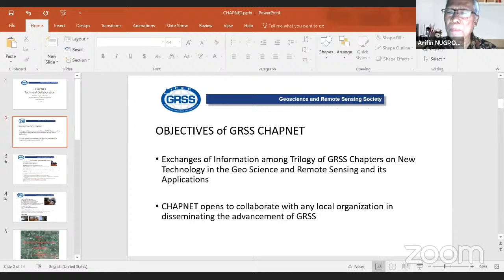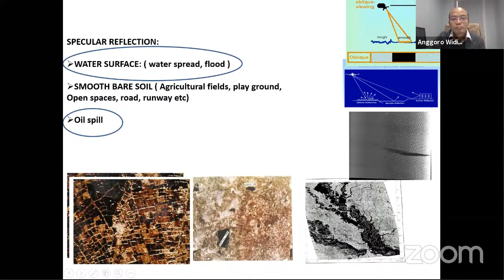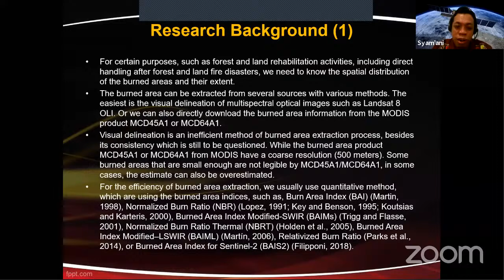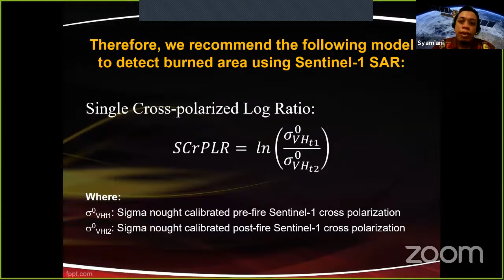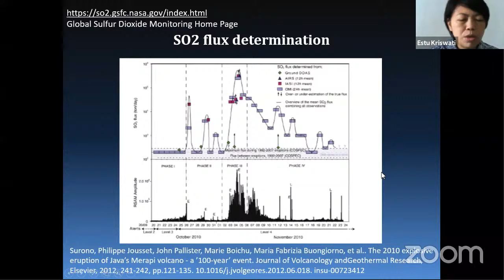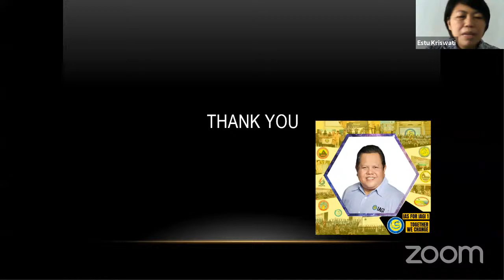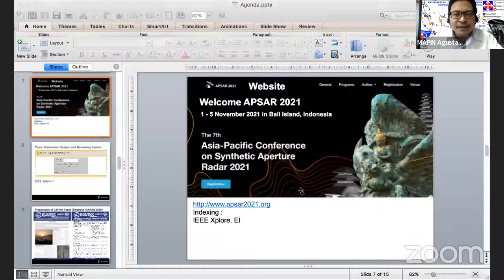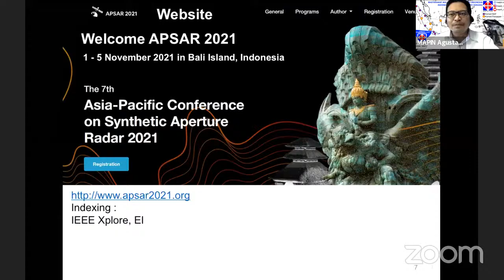MAPIN Webinar #14: Synthetic Aperture Radar (SAR) for Geology and Disaster Application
Teknologi Penginderaan Jauh berbasis sensor gelombang radar semakin berkembang. Keunggulan tembus awan dan gambaran topografi permukaan dapat diperoleh dengan mudah, sehingga dipandang cocok untuk Indonesia.
Pemanfaatan dan kemungkinan aplikasi lainnya, seperti pemantauan kebakaran hutan&lahan, bencana geologi dan lain sebagainya, terus terbuka dan dapat didiskusikan bersama.

Untuk itu, Masyarakat Ahli Penginderaan Jauh Indonesia (MAPIN) Pusat dan Komisariat Wilayah Kalimantan Selatan kembali hadir dengan Webinar Seri#14 yang kali ini mengangkat tema: Synthetic Aperture Radar (SAR) for Geology and Disaster Application, yang Insya Allah akan dilaksanakan pada
Hari, Tanggal : Senin, 21 September 2020
Waktu : mulai pukul 13.30 WIB GMT+7:00 atau 12.00 India Standard Time (IST) GMT+5:30

Terbuka untuk umum (Free), dan juga disiarkan secara LIVE ke kanal Youtube akun MAPIN (mapin ri) serta disediakan e-sertifikat bagi peserta.

Pembicara pada kegiatan Webinar Seri#14 sebagai berikut,
1. Prof. Shiv Mohan
Pakar radar imaging (SAR) dari Space Application Centre - India
IEEE/GRSS/Chapnet-2020

2. Syam’ani, SHut., MSc
Ketua PPIG Universitas Lambung Mangkurat

3. Dr. Estu Kriswati
Pakar Gunungapi
PVMBG - Badan Geologi Kementerian ESDM

dan sebagai moderator Dr. Anggoro Widiawan, Pengurus MAPIN dan Telkom Satelit Indonesia.

Narahubung
Rika Hernawati 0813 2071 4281
Zilda Dona 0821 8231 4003